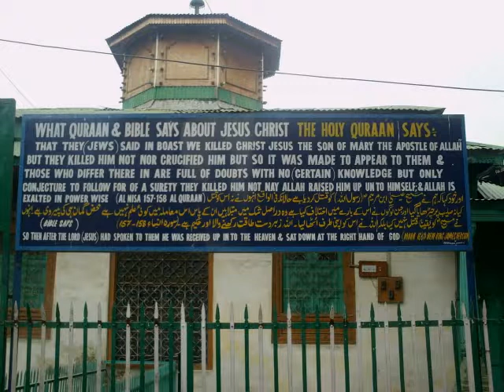Jesús en Cachemira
Andreas Faber-Kaiser, durante su estancia en Paquistán, entró en contacto con el director de los Departamentos Estatales de la Historia de Cachemira, un profesor de nombre Hassnain, que logró acceder a crónicas en las que se hablaba de la presencia del nazareno en la corte del rajá cachemir.

Al parecer, en el lejano 1965, Hassnain se encontraba recorriendo la fría región de Ladakh. Había visitado diferentes lamaserías cuando, una vez se disponía a abandonar la de Leh, el frío invierno se le echó encima y tuvo que permanecer durante meses en la alta montaña. Pero no fue un castigo; más bien una bendición, porque allí se entretuvo consultando sus archivos; miles de rollos de piel milenarios cubiertos de escritura. Pues eso, el sueño de cualquier viajero. Y fue entonces cuando tuvo conocimiento de la aventura vivida un siglo antes por el explorador, aristócrata y espía ruso Nicolai Notovich, un tipo más extraño que un perro verde que recorrió durante años los territorios de Afganistán, India y Pakistán. Los documentos advertían que Notovich anduvo indagando en los archivos de la lamasería de Hemis, y cuando las nieves comenzaban a amontonarse, decidió marchar, con tan mala fortuna que se partió una pierna y se vio obligado a permanecer durante la estación invernal aislado de la civilización. Algo me dice que no le importó demasiado, porque entre aquellos textos que pudo consultar, uno llamó especialmente su atención. Se titulaba “La vida de Issa”.

Cuando comenzó el deshielo, Notovich logró regresar, y ya en Benarés presentó los descubrimientos realizados, afirmando que su investigación le llevaba a concluir que Issa no era otro que Jesús de Nazaret, que desde los 16 hasta los 29 años había estado predicando y aprendiendo de los maestros en tierras de India y Nepal.